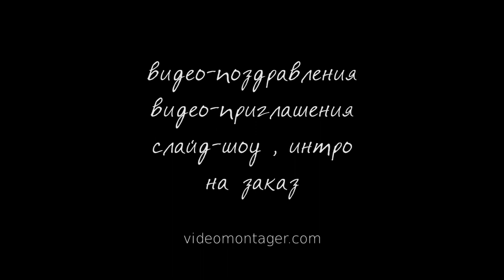ВИДЕО-ПОЗДРАВЛЕНИЕ С РОЖДЕСТВОМ И НОВЫМ ГОДОМ! #9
🔵 Видео поздравления на заказ: @video-pozdravlenie
Сделаю индивидуальное поздравление с Новогодними праздниками с Вашими текстами в качестве Full HD 1080p